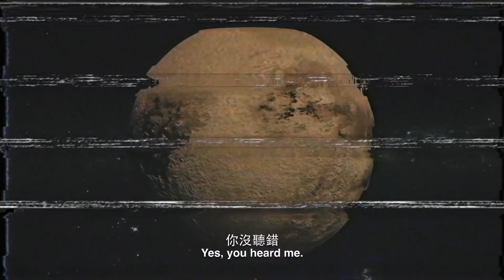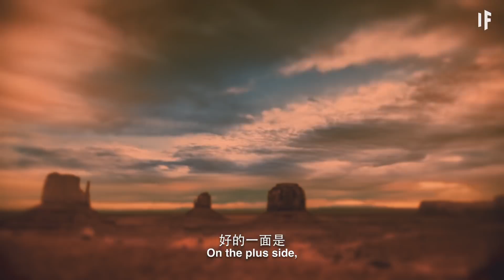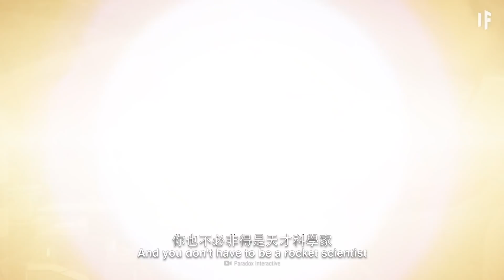如果我們殖民了土衛六？｜大膽科學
土星最大的衛星——可以成為你的新家園！我們該如何給新家園供能？我們會吃什麼食物？